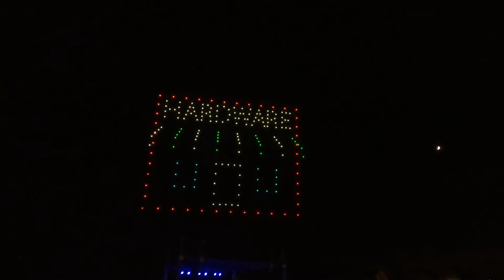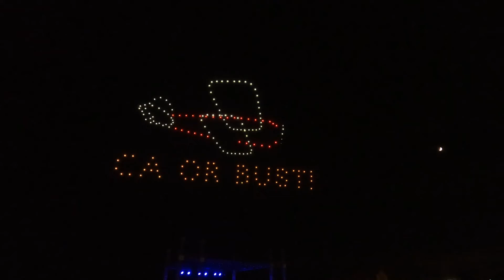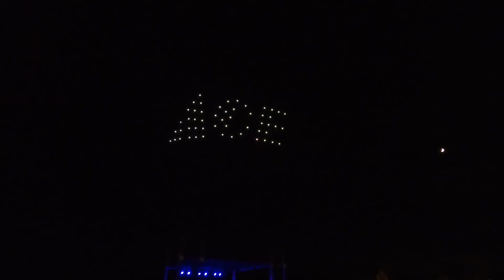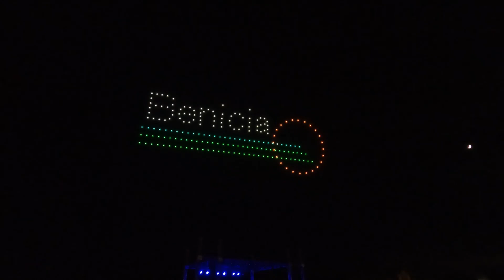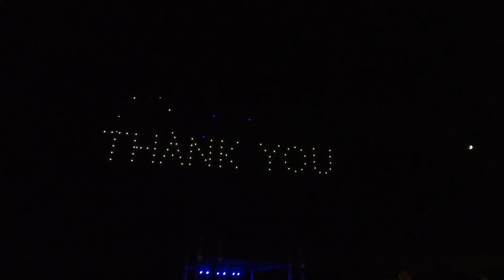2022 Benicia 4th of July Drone Show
2022 Benicia 4th of July Drone Show